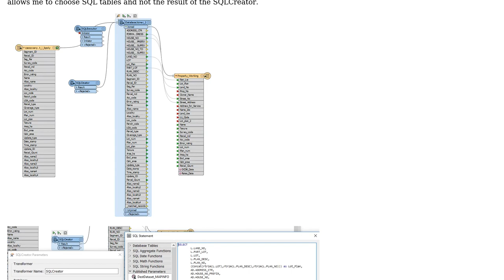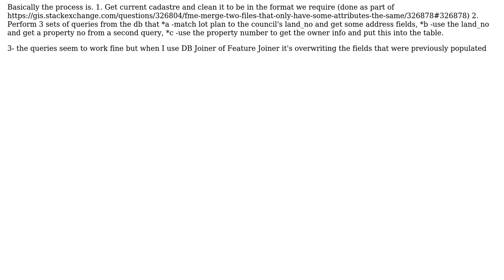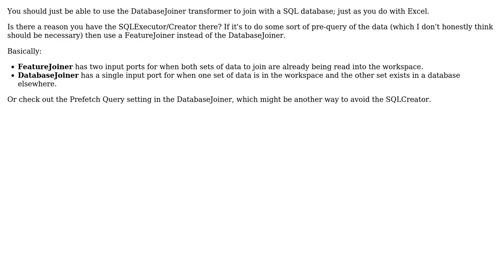GIS: FME Querying an Microsoft SQL Server Non-Spatial to perform an attribute join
With thanks & praise to God, and with thanks to the many people who have made this project possible! | Content (except music & images) licensed under CC BY-SA | Music | Images & others | With thanks to user Mark Ireland user GeorgeC and the Stack Exchange Network Trademarks are property of their respective owners. You are responsible for your own actions.